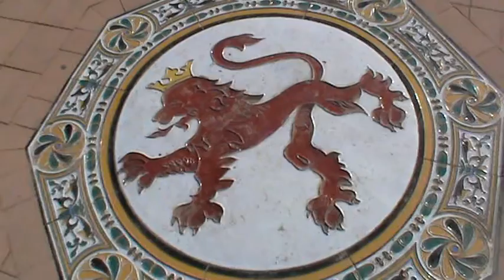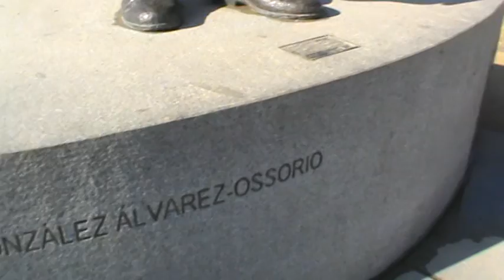ИСПАНИЯ: Покидаем площадь Испании в городе Севилья... Spain Sevilla